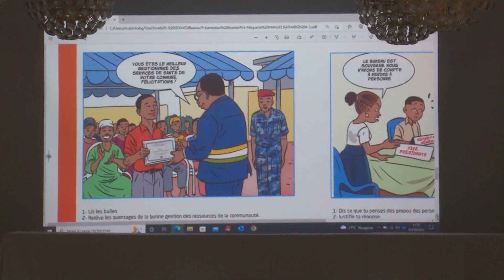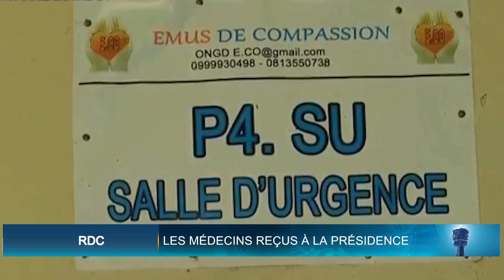Le Flash de 10 Heures de RTI 1 du 06 octobre 2022 Par Hermann Guivé